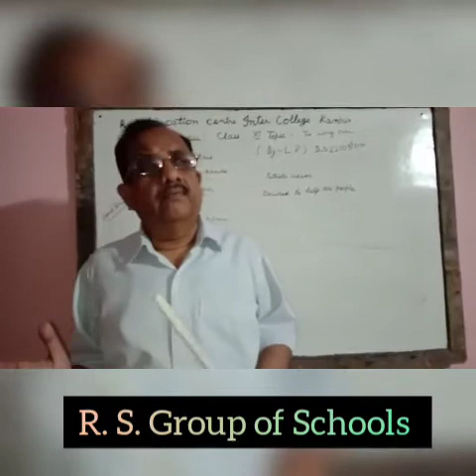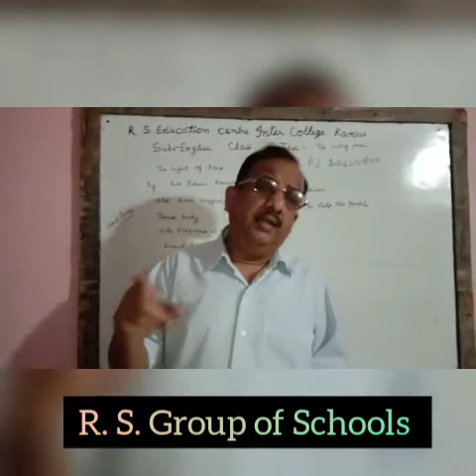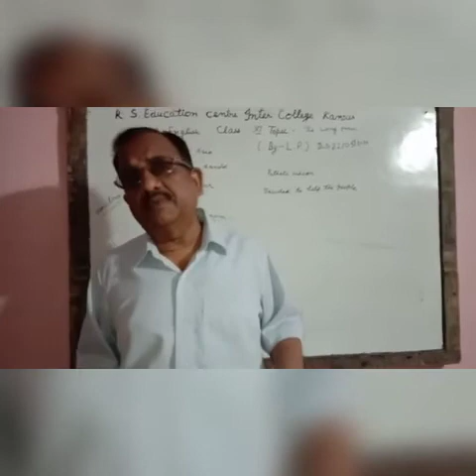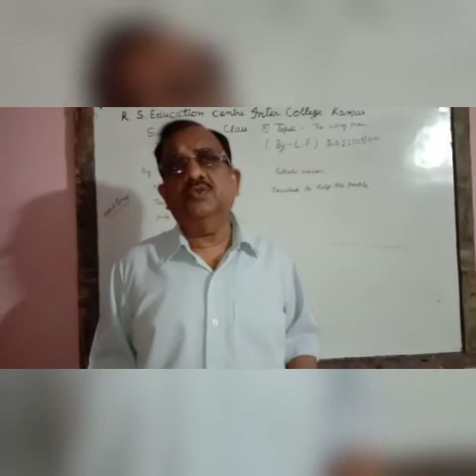English long Poem : Class 11th Light of Asia Part 3 ~©R.S Group of Schools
Explained by Mr LP Savita